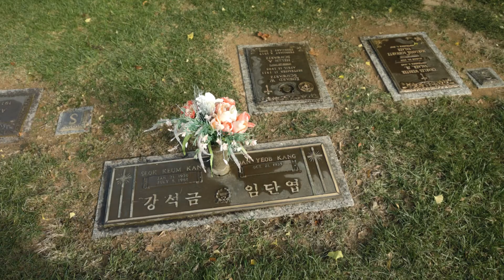Bishop Burbidge's Homily for the Commemoration of All the Faithful Departed | November 2, 2022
Bishop Burbidge celebrated a Mass at Fairfax Memorial Park on the day we remember all of the faithful departed. He reminds us that Christ has conquered death and we can have hope in His Resurrection. Join us, this day, as we pray for our loved ones who have passed.